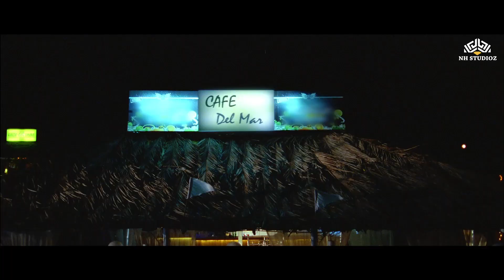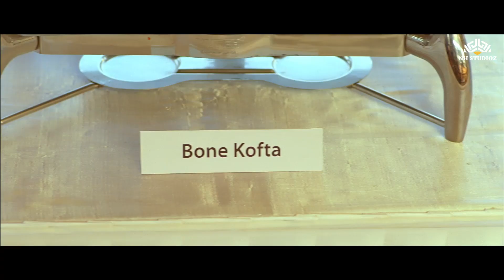Riteish Deshmukh Comedy - अपने सिन का फुल केरोसिन हो गया - Double Meaning Comedy Scenes -Anupam Kher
Kyaa Super Kool Hain Hum (2012)
Adi and Sid follow Simran and Anu to Goa, where the girls are visiting Anu's mentally unstable father. Soon, the two men get into a series of raunchy and ridiculous misadventures.

Film cast : Tusshar Kapoor, Riteish Deshmukh, Angela Jonsson, Neha Sharma, Sarah Jane Dias, Chunky Pandey, Rohit Shetty, Mahru Sheikh, Kavin Dave
Singer : Vishal Dadlani, Sonu Nigam, Sukhwinder Singh, Daler Mehndi, Riteish Deshmukh, Neeraj Shreedhar, Kailash Kher, Swaroop, Anjjan - Meet Bros
Lyricist : Mayur Puri, Kumaar
Music Director : Sachin, Jigar, Shankar Mahadevan, Ehsaan Noorani, Loy Mendonca, Anjjan - Meet Bros
Film Director : Sachin Yardi
Film Producer : Ekta Kapoor